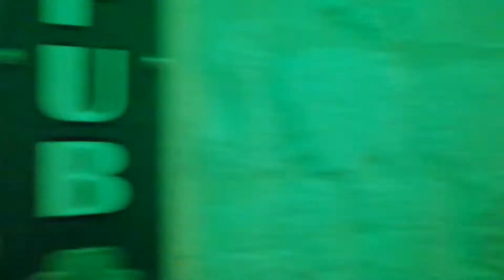Barış Macun & Berkan Kendos (Dubrovnik) 2019